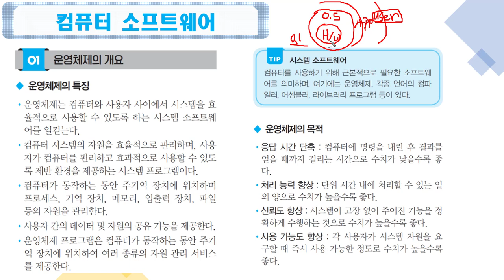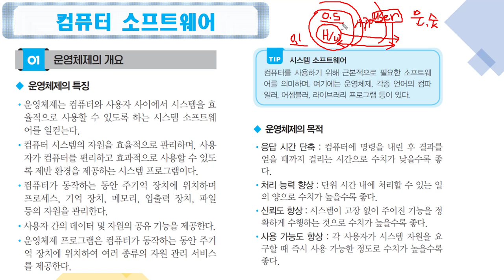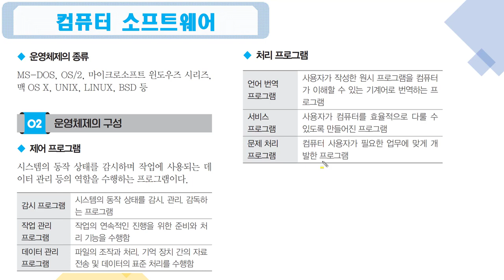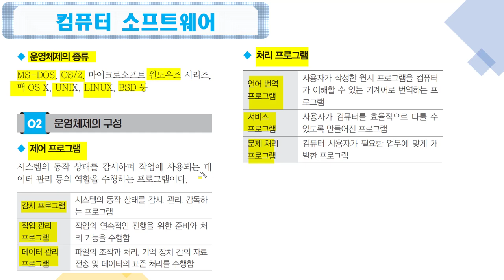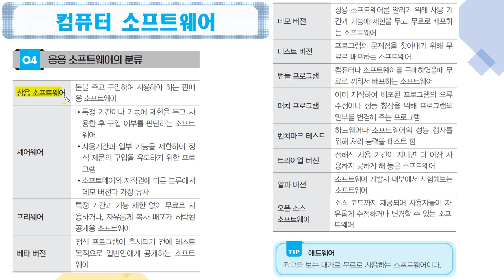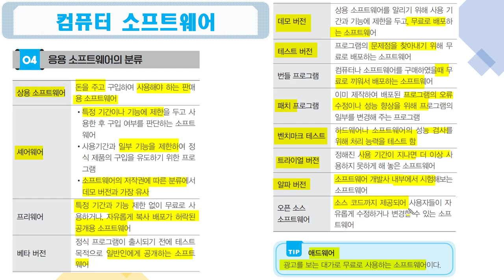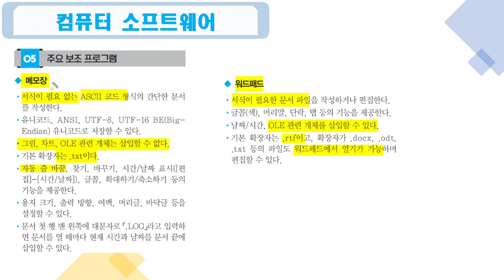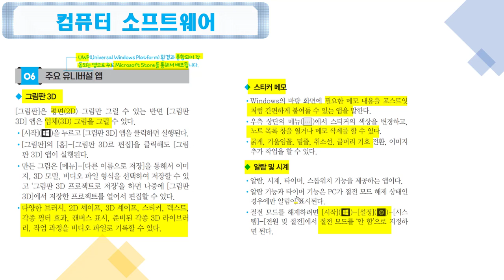[컴활2급필기 절대족보] 13 컴퓨터 소프트웨어